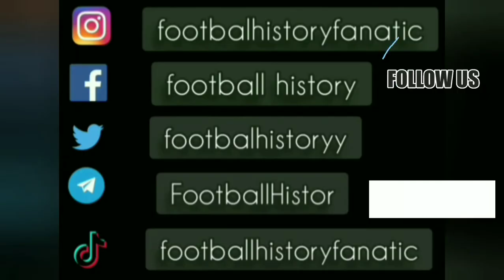Donato Amazing Goal ● Deportivo La Coruna 3-0 Trabzonspor ● Cup Winners Cup 1995-96